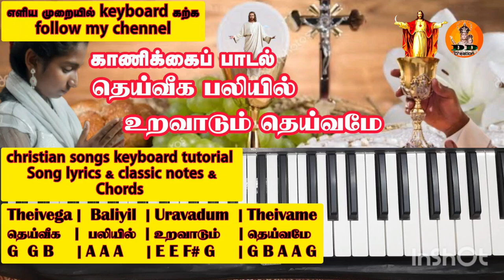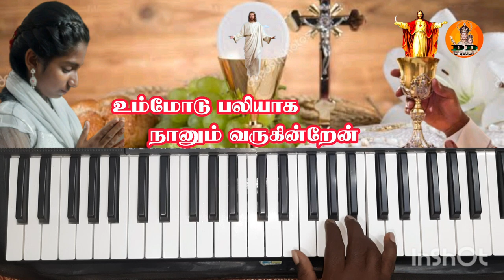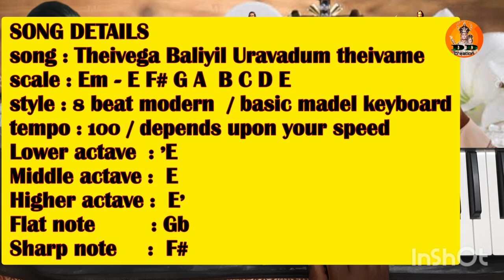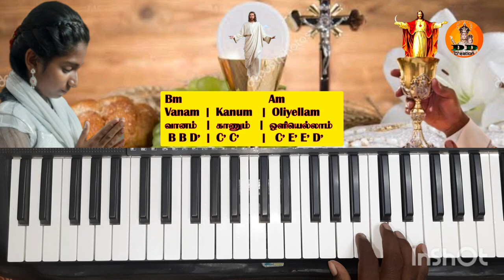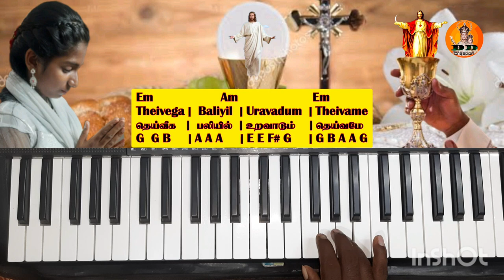தெய்வீக பலியில் உறவாடும்| காணிக்கைபாடல்| christian songs keyboard notes & lyrics| Theivega Baliyil